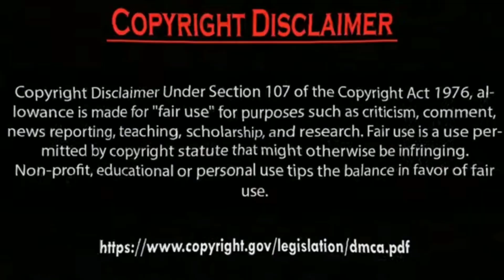Erkan Meriç I need this apple Ve Hazal Subaşi take it my love.by Usman Creation